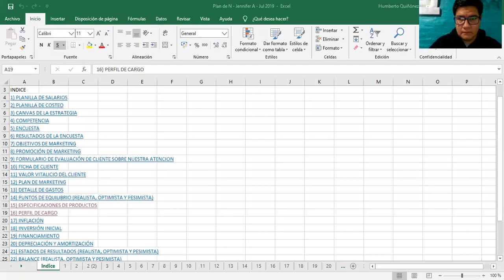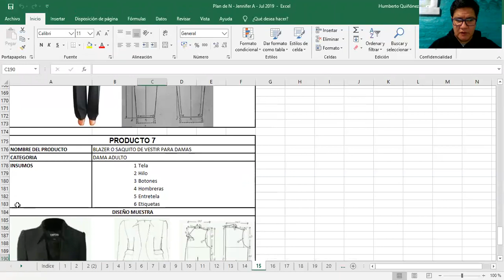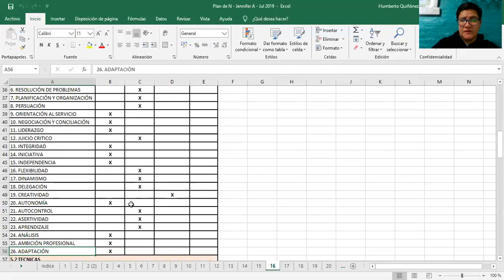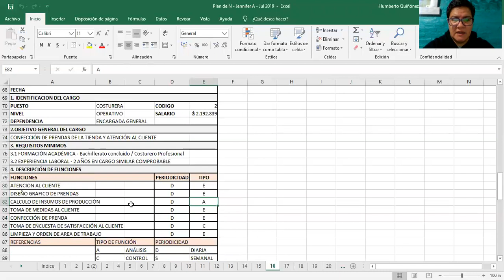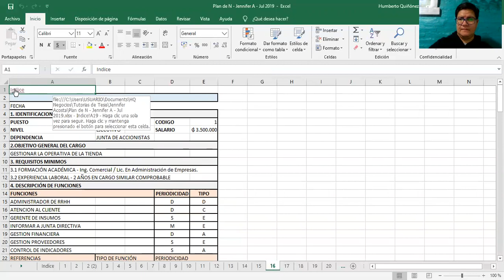Especificaciones de Productos y Perfil de Cargos - Hada Madrina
Planilla de Excel respaldatoria de los datos de las fichas que contienen las especificaciones de los productos y los formularios de los perfiles de cargos de la empresa Hada Madrina.